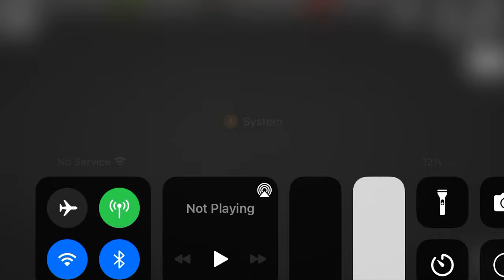melon playground || vending machine incedent